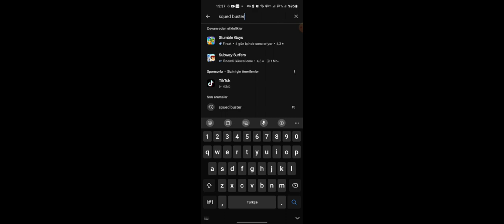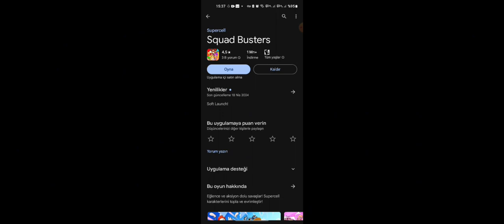Squad Busters Nasıl İndirilir?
Squed Busters Nasıl indirilir?
İlk Kez Squad Busters Oynadım!!

VİDEODA BAHSETTİĞİM